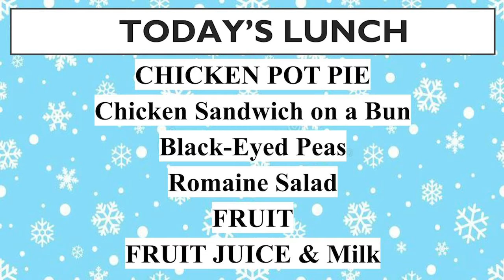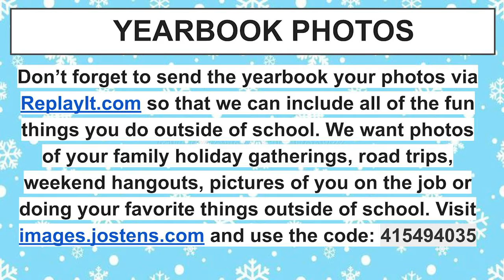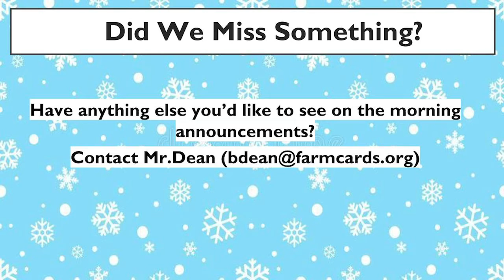morningnews12 10 2020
AM NEWS for Thursday, December 10, 2020